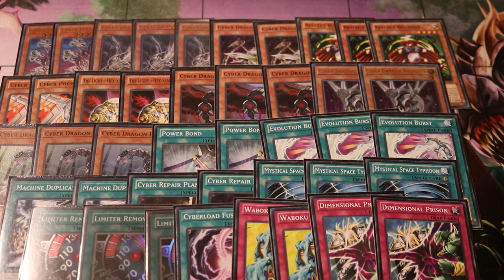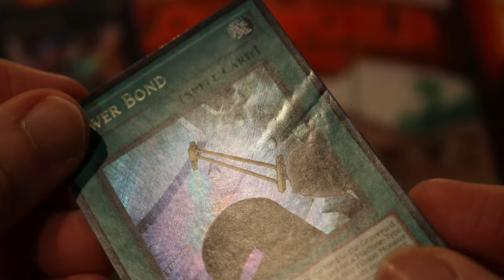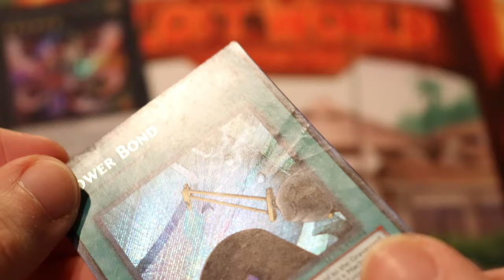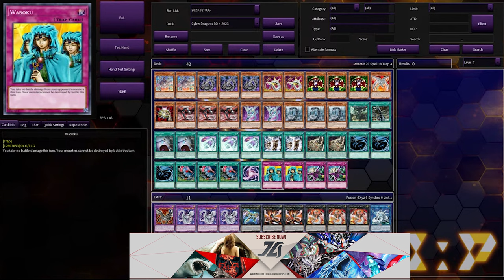THUNDERSTRUCK! | SINGLES ONLY ADVENTURE | EPISODE #4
The Lords when wielded by a competent duelist can be insane. How will the AI fair? Danger Dark World deck at a higher power, will it be the new BEWD hurdle? The final duel with S7N3AT3R and his Crystal Beasts from last week, what will he add-in for the next match? Will I get sent to the Shadow Realm? All these questions and more will be answered this week!
00:00 Intro
00:43 The Changes
01:30 Rarity Bumps!
02:37 Card Cost & Remaining Budget
02:58 Match #1 vs Lordi of Lords
06:18 Match #2 vs Danger?! Dark World
10:30 Match #3 vs S7N3AT3R
14:34 Thank you, channel members!
14:47 Outro
How YOU Can Support!

I love hearing from you all, positive or negative it is all fantastic!

Performed/Created by Ichabod Todd, used with Written Permission.